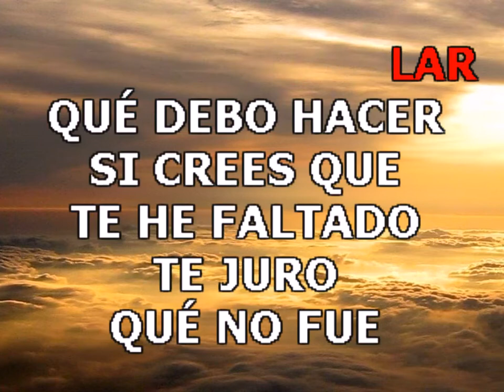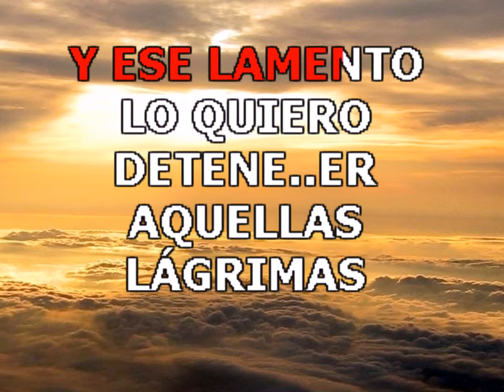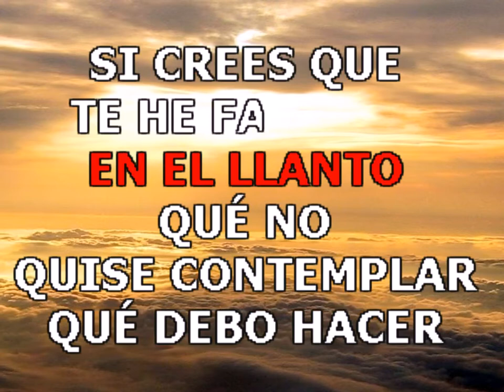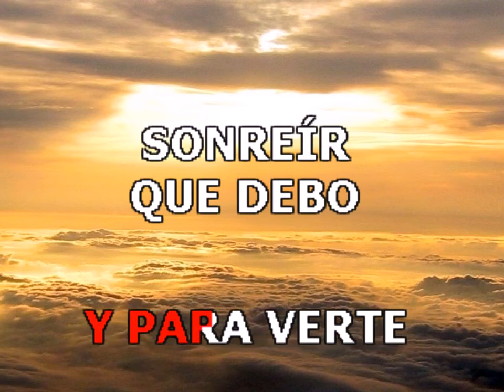Leonardo Paniagua Que Debo Hacer LETRAS LYRICS ADK